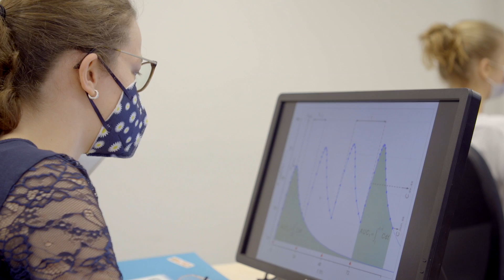Arzneistoffe verstehen - das Pharmaziestudium in Münster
Das Pharmaziestudium an der Universität Münster ist nach wie vor ein Staasexamensstudiengang. Das Studium der Pharmazie ist bundeseinheitlich durch die Approbationsordnung für Apotheker (AAppO) vom 14. Dezember 2000 geregelt. Die Ausbildung zur Apothekerin oder zum Apotheker an der Universität erfolgt im Rahmen eines Studiums von acht Semestern. Hier werden die wissenschaftlichen Grundlagen für die Tätigkeit der Apothekerin bzw. des Apothekers gelegt.

Weiterhin bietet die Universität Münster die Möglichkeit den Masterstudiengang Arzneimittelwissenschaften zu studieren. Dieser Studiengang steht Studierenden mit abgeschlossenem 2. Staatsexamen Pharmazie oder abgeschlossenem naturwissenschaftlichem Bachelor offen.